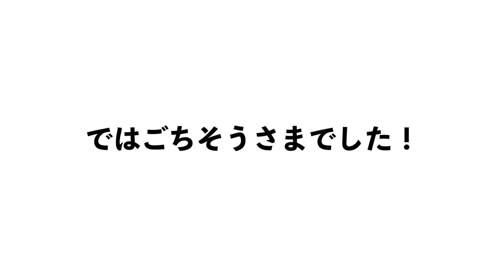自分を写せと歌ったり踊ったり自己主張が激しいオウム【トマトパスタ】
本日はチーズたっぷりトマトパスタを作りました。
ゆきまる氏は非常にアピールが強く、歌ったり踊ったりとなかなか激しかったです。
カメラを向けると大人しくなるんですよねぇ…。笑